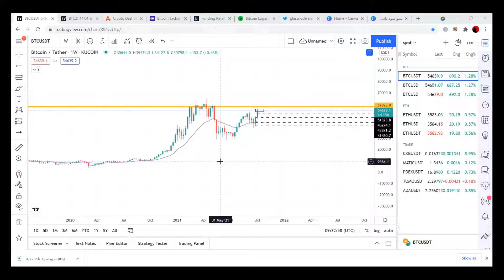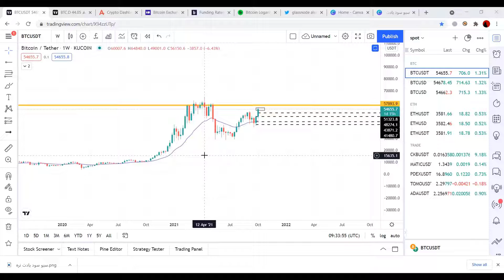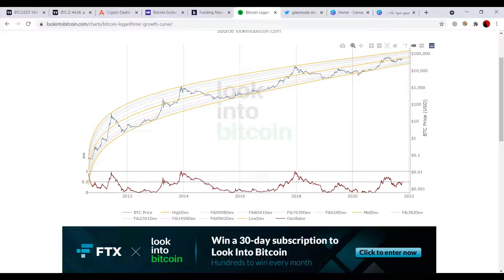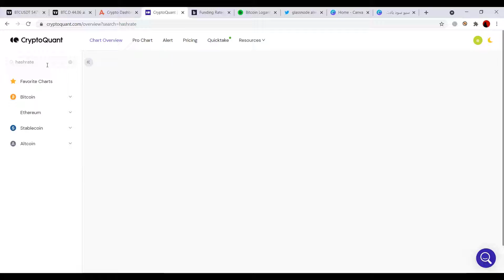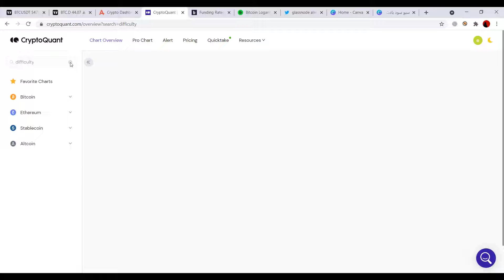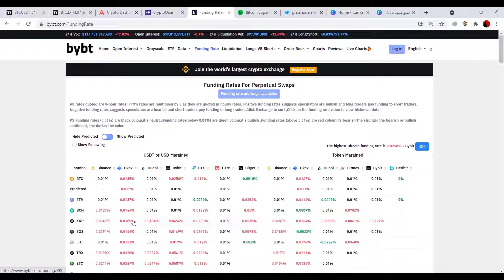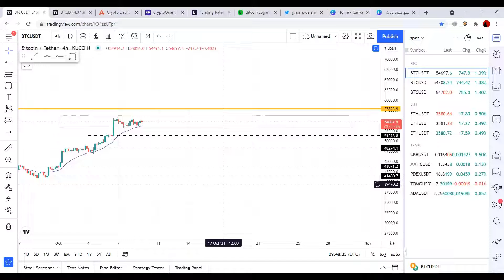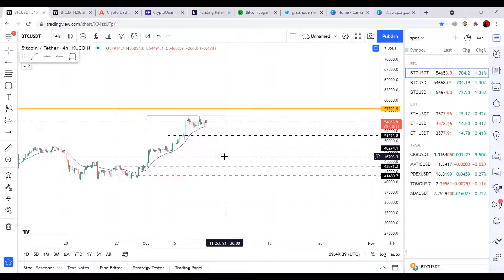سیو سود یادت نره!!! تحلیل بیتکوین و بازار(10/9/2021)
بررسی بازار وبیتکوین از لحاظ تکنیکال و درون شبکه
از تایم فریم هفتگی تا 4 ساعته

آموزش های تکنیکال و فاندامنتال ارزهای دیجیتال
ارتباط بیشتر با تیم پشتیبانی:
🔴آدرس کانال یوتوب: